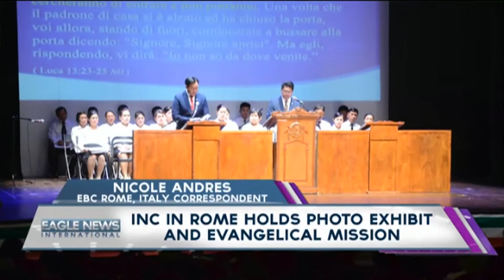INC in Rome Holds Photo Exhibit and Evangelical Mission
Nicole Andres Report
EBC Rome,Italy Bureau